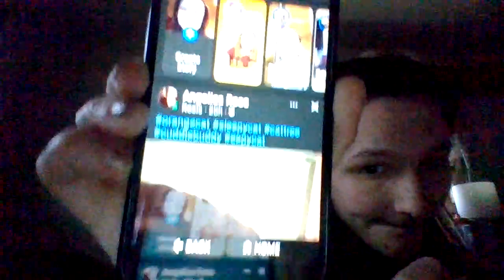New Year New Me 2024 upcoming